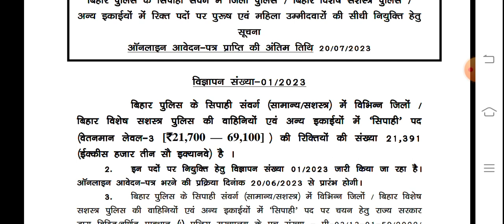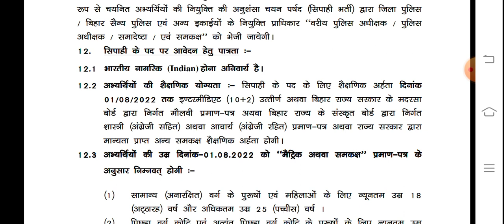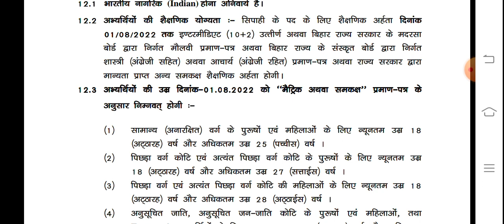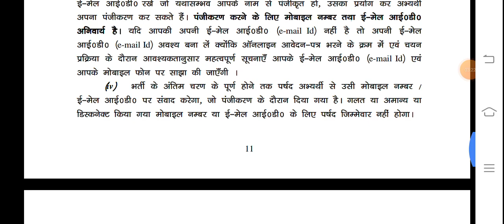पुलिस कांस्टेबल भर्ती 21 हजार पदों पर बड़ी भर्ती का नोटिफिकेशन जारी|Police Constable Bharti 2023